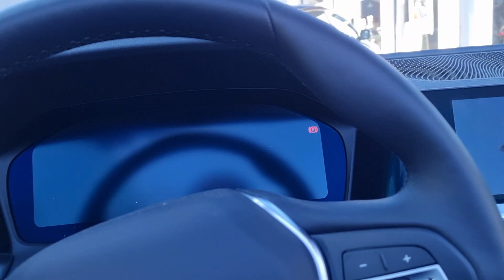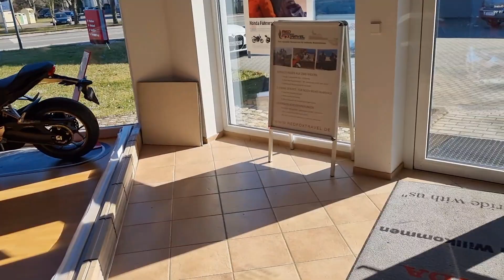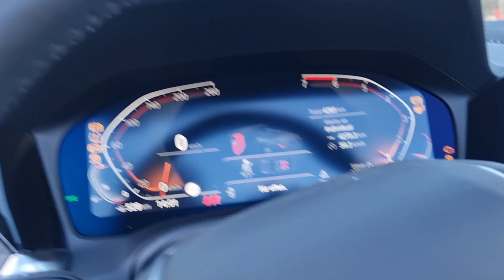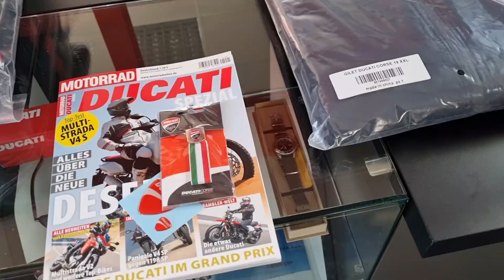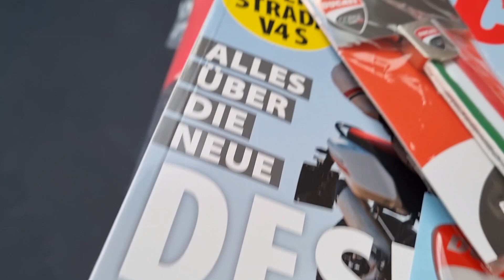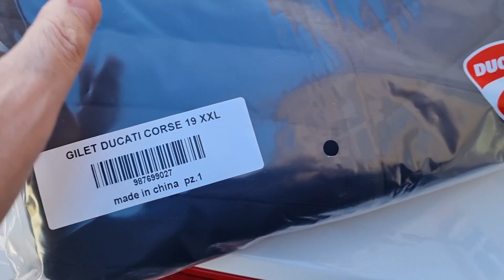Ducati Desert X / Honda CRF 1100L Africa Twin 2022